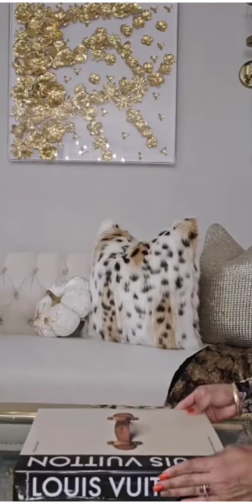أحدث ديكورات لغرفة المعيشة أو الصالون بلمسات عصرية حديثة 2024 // living room decor 2024 🎀